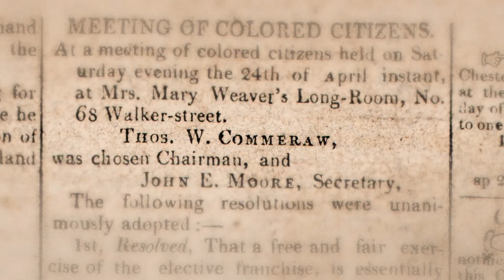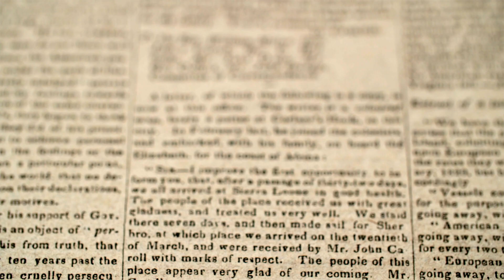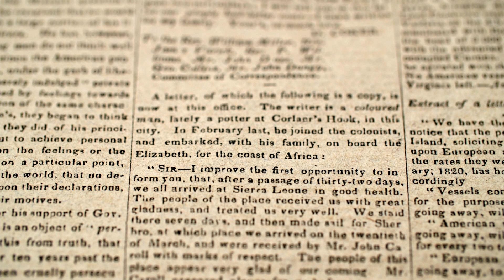Crafting Freedom: The Life and Legacy of Free Black Potter Thomas W. Commeraw // An Introduction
Crafting Freedom: The Life and Legacy of Free Black Potter Thomas W. Commeraw is the first exhibition to bring overdue attention to a skilled craftsman whose racial identity was long overlooked. Born enslaved, Commeraw rose to prominence as a free Black entrepreneur, owning and operating a successful pottery. Over a period of two decades, Commeraw amassed property, engaged in debates over state and national politics, and participated in the life of New York City’s free Black community. The exhibition explores Commeraw’s multi-faceted history—as a craftsman, business owner, family man, and citizen.

Crafting Freedom presents more than 20 stoneware jars and jugs produced by Commeraw’s pottery between the late 1790s and 1819 alongside examples by his contemporaries, exploring the production, decoration, and markings of these beautiful utilitarian forms. The potter’s personal, political, and civic activity come alive through other artifacts, newspaper clippings, broadsides, books, and documents, including a certificate of freedom bearing Commeraw’s signature and first-hand accounts of his fraught journey to Sierra Leone with the American Colonization Society.

Major support for this exhibition is provided by the Decorative Arts Trust and Emily and James Satloff.